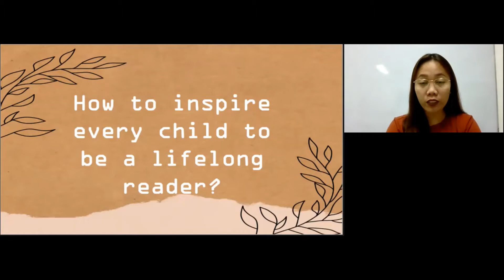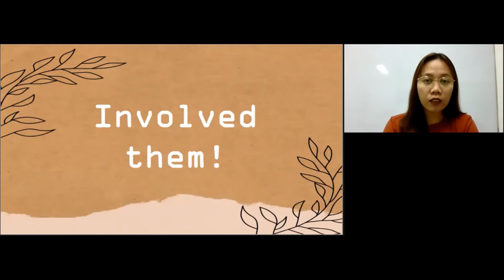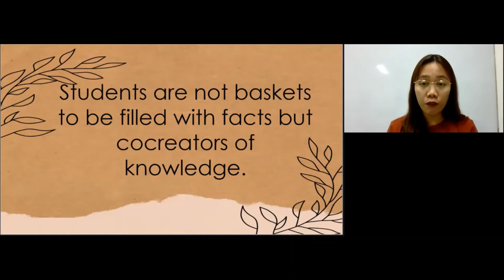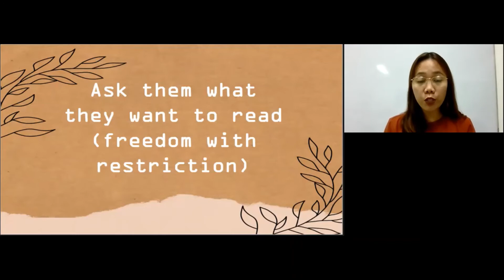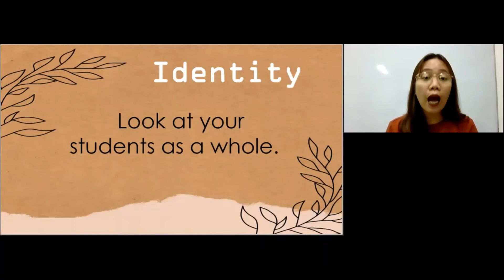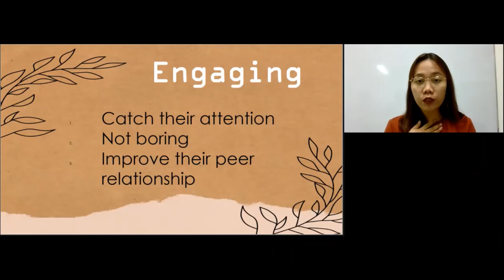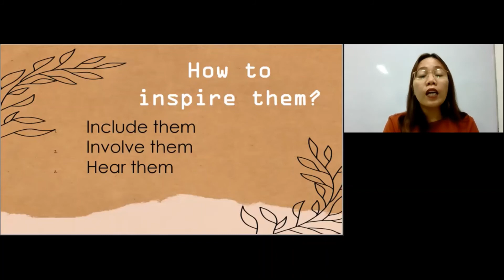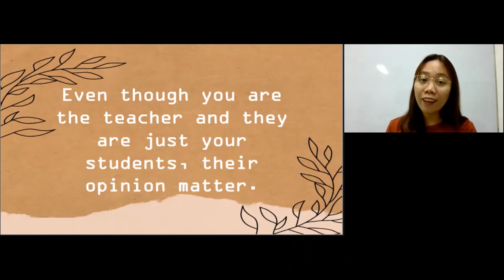How to make lifelong readers? Reflection TED | Teachers | Read Literature Circle | Cher Anna's Vlogs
Hi, mga ka Ans!!!

Sana po magustuhan ninyo.
This is one of my MA requirements.

Salamatsss!!

Cher Anna